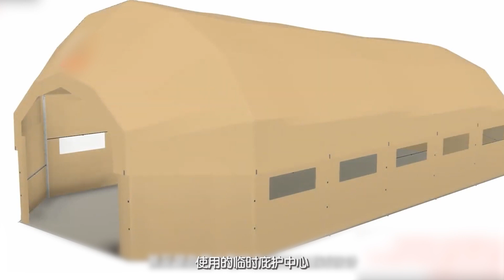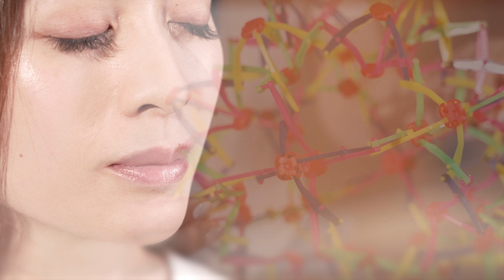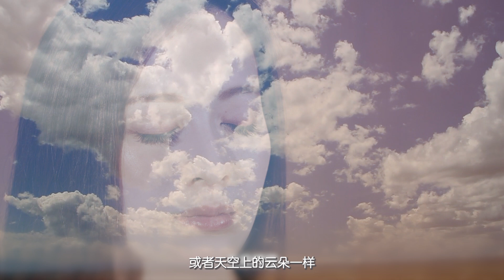静观呼吸球使用示范影片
身在变幻无常的环境里，我们每天都要面对不同的压力。要维持我们的抗压力，不妨花一点时间照顾自己。透过简单的呼吸练习，配合静观呼吸球的运用，可以协助我们觉察自己的状态和呼吸，为自己送上一份照顾与关心。